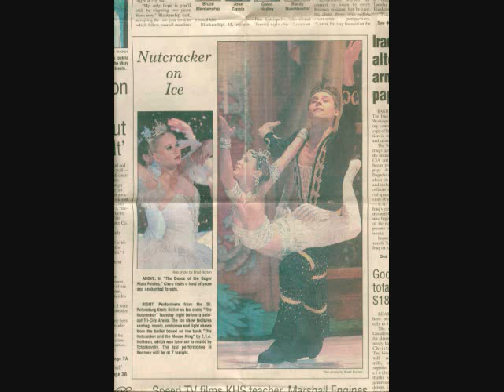Ice Skating Photos